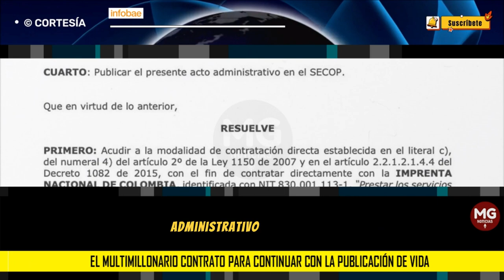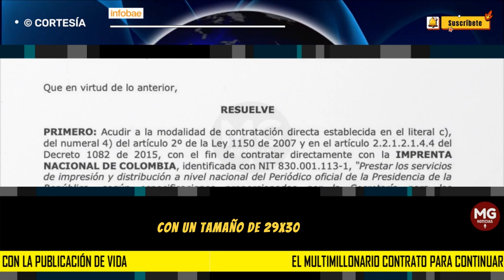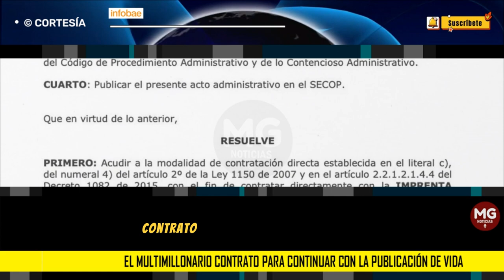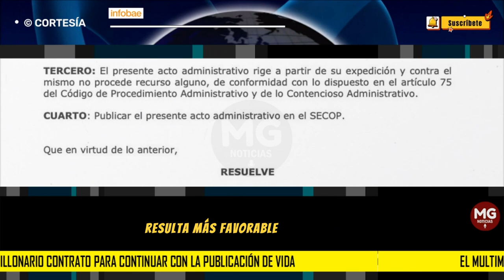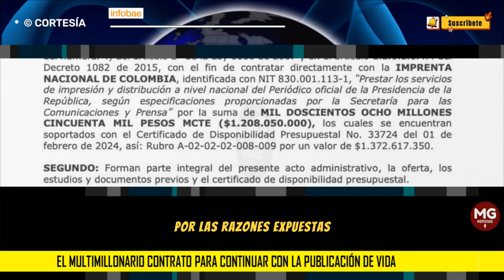🎯 EL MULTIMILLONARIO CONTRATO PARA SEGUIR CON EL PERIÓDICO DEL PRESIDENTE PETRO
El multimillonario contrato para continuar con la publicación de Vida, el periódico del Gobierno Petro
El presidente de la República tendrá dos nuevas ediciones de su publicación impresa, cada una por más de $600 millones, según se reveló en el documento del Departamento Administrativo de la Presidencia de la República y al que tuvo acceso Infobae Colombia
INFOBAE